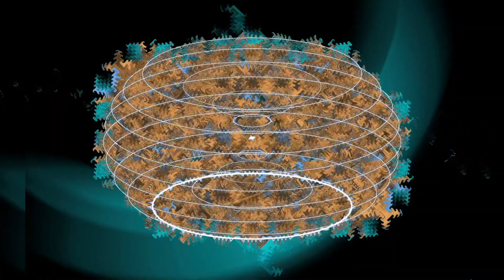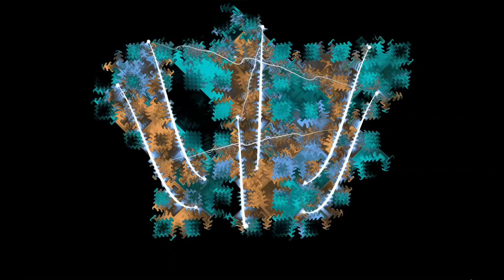🎵Gogol Bordello vs. Tamir Muskat (J.U.F.) - Muskat (Slishal, No Ne Zapisal)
lyrics
V rjadah na bessarabke
Poshel takoi bazar
Shto vrode tipa Sally
ivanov da uslikhal
i proshlo dve nedeli
a on vsjo tantzeval
i dage klip uvidel
no ne zapisal...
and so on in obolon esperojanza
free style...